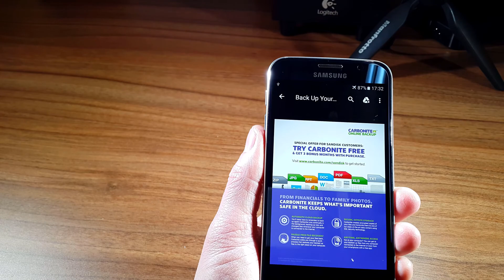Prezentare SanDisk Ultra Dual USB Drive 3.0, plus o comparatie cu un stick obisnuit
SanDisk Ultra este un Dual USB Drive 3.0 pentru laptop, calulator dar si pentru smartphone sau tableta cu sistem de operare Android. Stick-ul USB are o viteza de transfer pe calculator/laptop de pana la 130 MB/s. Pentru smartphone sau tableta nu are nevoie de cablu OTG.
Alege un SanDisk Ultra Dual USB Drive 3.0 din ofertele magazinelor de pe site-ul nostru

Conectati stick-ul de memorie la portul microUSB al smartphone-ului sau al tabletei dumneavoastra pentru a descarca fisiere sau folositi-va de celalalt capat pentru a transfera fisiere pe laptop sau pe calculator cu o viteza impresionanta de pana la 150 MB/s.

PENTRU ECONOMISTI:
MacrostandarD Business Analyst este o aplicatie pentru analiza financiara de tipul Add-in (vsto) pentru Microsoft Excel 2013+ si Office 365. Se integreaza direct in meniul Excel si pastreaza datele in registre .xlsm de unde le puteti prelua si edita in alte aplicatii.

MULTUMIM!